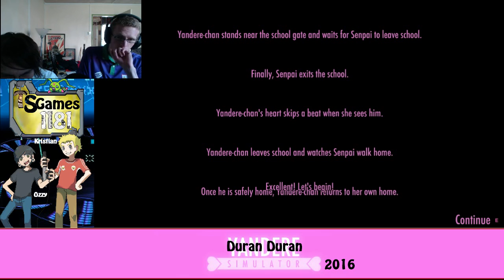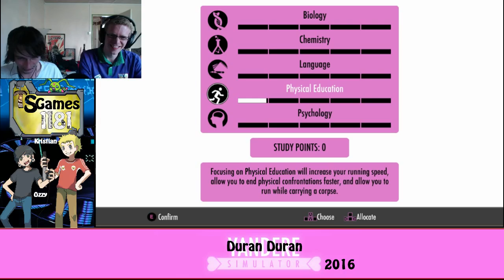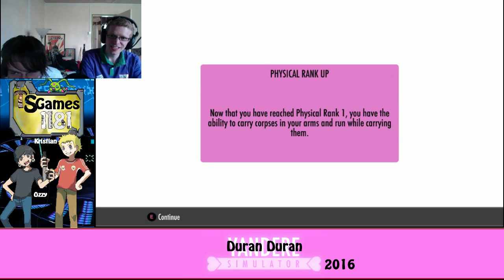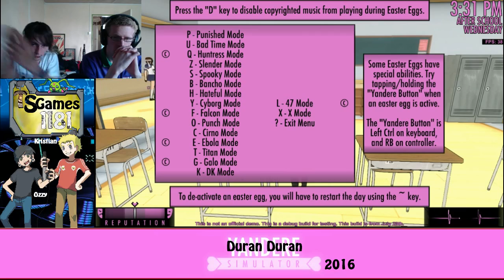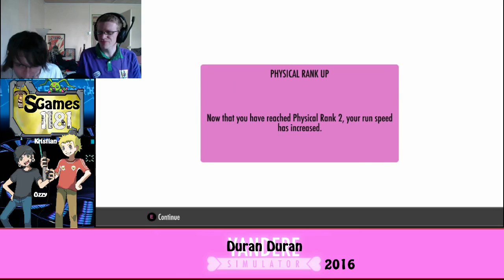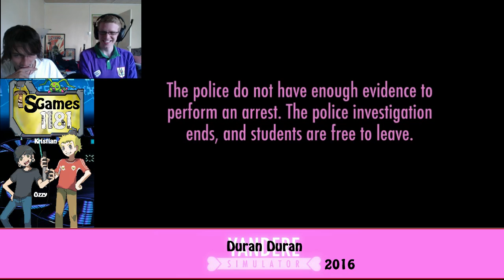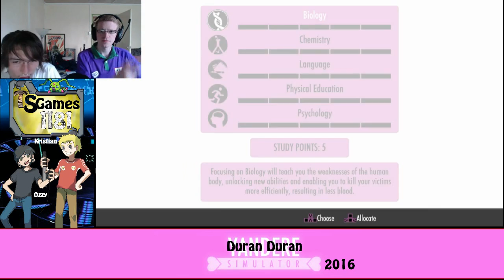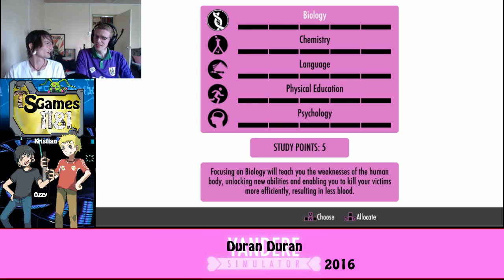Yandere Simulator #6 Telepathetic Kung Fu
When fists fail, the mind will prevail!